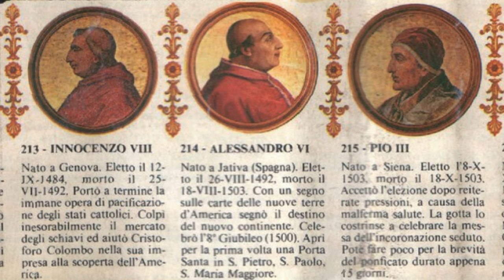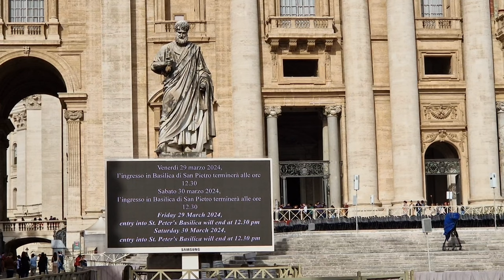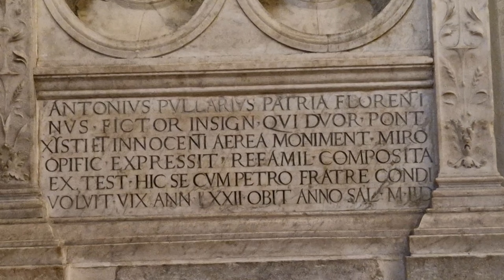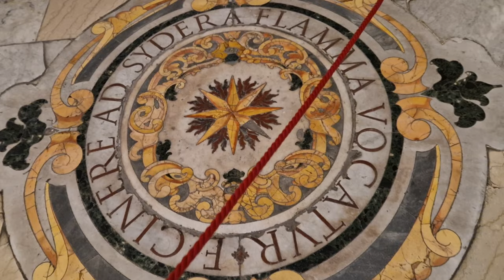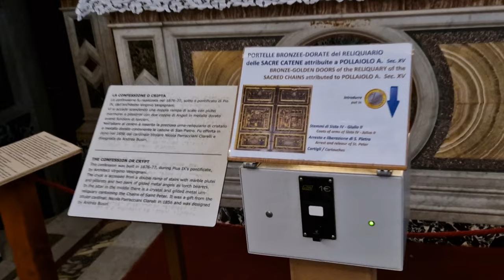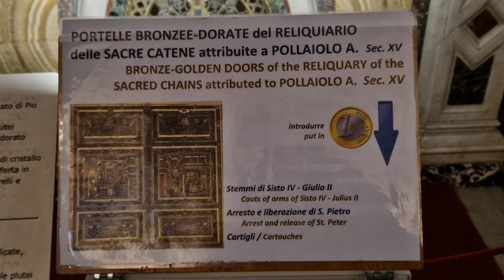Рим, 2024г. Тайны и сокровища Рима. Истории в скульптурах. Папа Иннокентий VIII. Скульптор Поллайоло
Тайны и сокровища Рима. Истории в скульптурах. Папа Иннокентий VIII. Скульптор Поллайоло